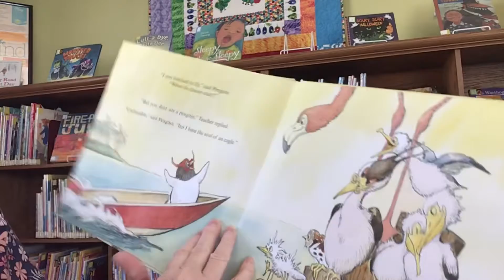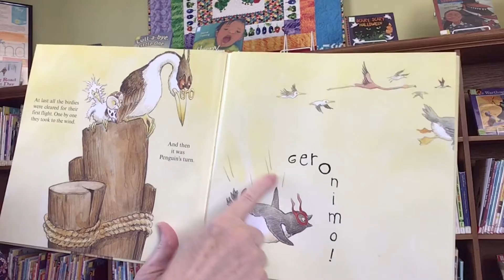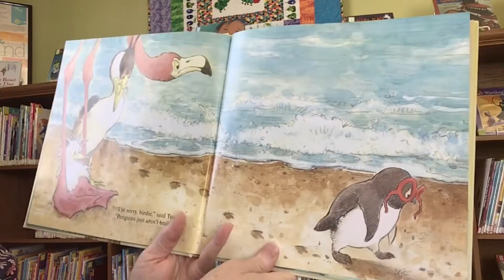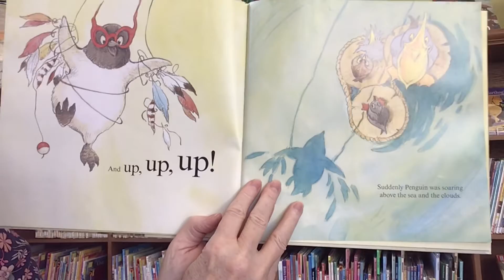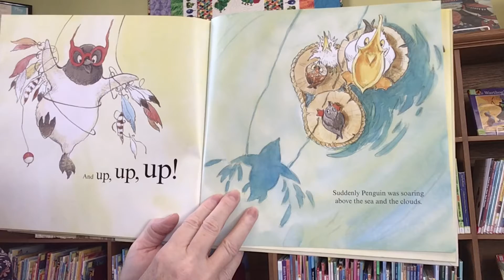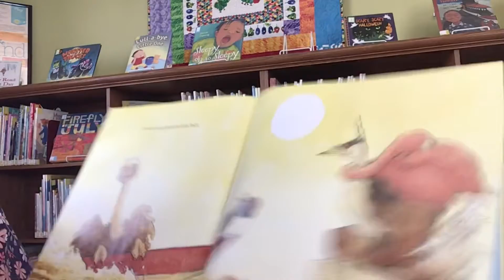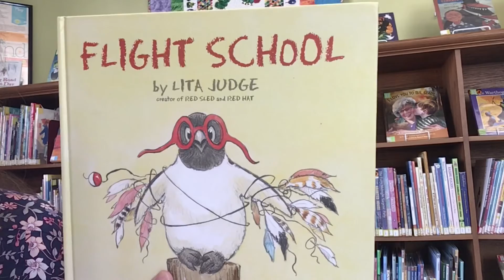Story Time with Miss Cindy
Read aloud picture book, Flight School, written by Lisa Judge and published by Atheneum Books for Young Readers.